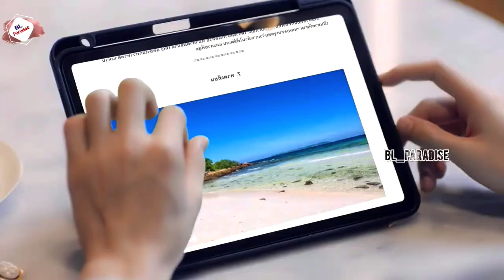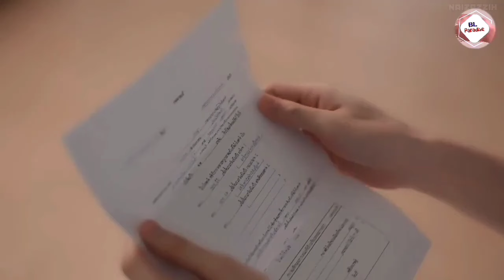Part-2 BED FRIEND One of the best thai bl drama in 2023 thaibl malayalam explanation